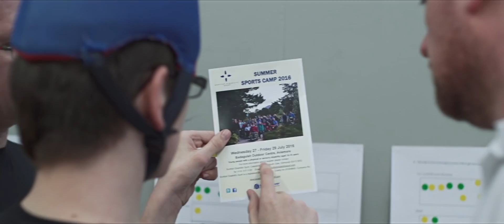Scottish Disability Sport - 2016 Edinburgh Paralympic Experience Event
The Paralympic Experience is a partnership event designed to allow young people to experience a wide range of Parasports delivered by some of the best clubs and coaches available in the country.  It is about providing a range of opportunities for young people with a physical, visual or hearing impairment to try new sports and learn more about the pathways that are available in the region.  Ultimately it is about increasing participation and ensuring that young people with a disability are aware of the clubs and sessions across the East of Scotland.

This promotional video will provide all school staff, sports development, active schools coordinators, parents and carers, as well as other interested parties, with an insight into the event.